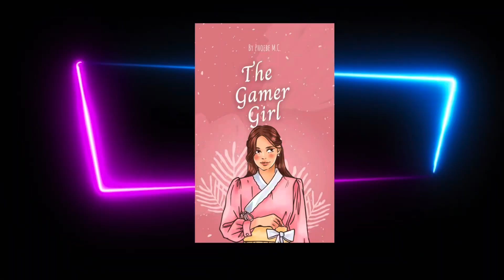All my books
In today’s video I talk about each of my books and show their book covers.

My books on Amazon ref_=pe_3052080_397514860